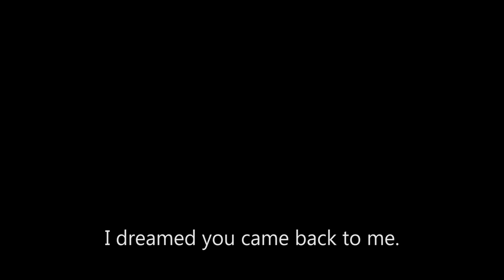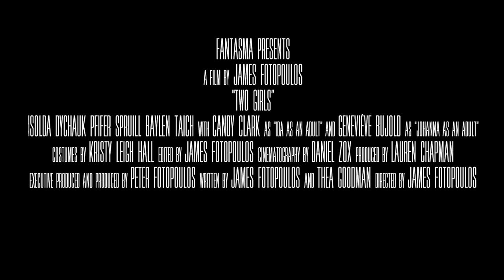Two Girls - Trailer (English subtitles)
Two Girls
A Film by James Fotopoulos
Starring: Isolda Dychauk, Pfifer Spruill, Baylen Taich, Geneviève Bujold, Candy Clark